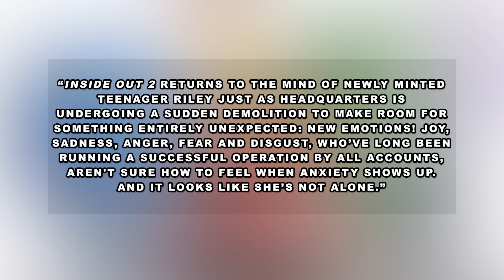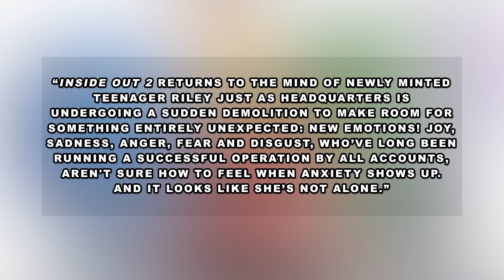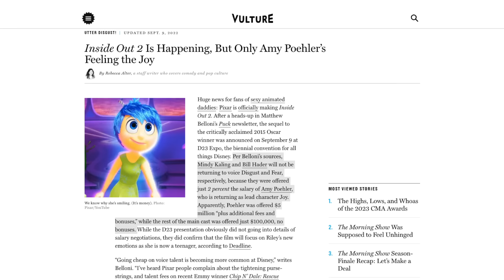Inside Out 2 - Teaser Trailer Breakdown (New Characters, New Voices Revealed!!)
I take a look at the first trailer for the latest movie from Disney and Pixar, INSIDE OUT 2

"The little voices inside Riley’s head know her inside and out—but next summer, everything changes when Disney and Pixar’s “Inside Out 2” introduces a new Emotion: Anxiety. According to director Kelsey Mann, the new character promises to stir things up within headquarters. “Anxiety, voiced by Maya Hawke, might be new to the crew, but she’s not really the type to take a back seat,” said Mann. “That makes a lot of sense if you think about it in terms of what goes on inside all our minds.” A trailer, poster and film stills are now available for what promises to be the feel-good (or feel-everything) film of Summer 2024.

Disney and Pixar’s “Inside Out 2” returns to the mind of newly minted teenager Riley just as headquarters is undergoing a sudden demolition to make room for something entirely unexpected: new Emotions! Joy, Sadness, Anger, Fear and Disgust, who’ve long been running a successful operation by all accounts, aren’t sure how to feel when Anxiety shows up. And it looks like she’s not alone. Maya Hawke lends her voice to Anxiety, alongside Amy Poehler as Joy, Phyllis Smith as Sadness, Lewis Black as Anger, Tony Hale as Fear, and Liza Lapira as Disgust. Directed by Kelsey Mann and produced by Mark Nielsen, “Inside Out 2” releases only in theaters Summer 2024."